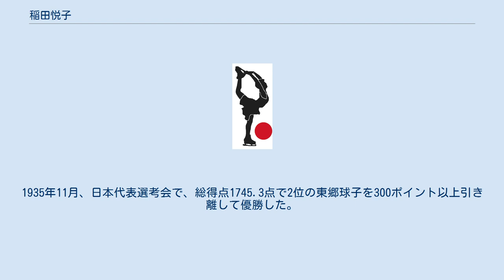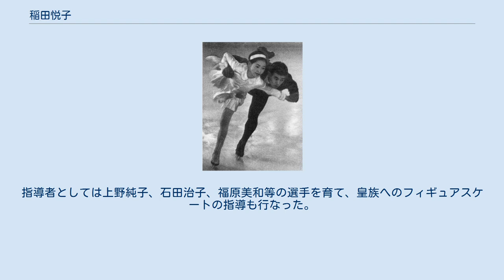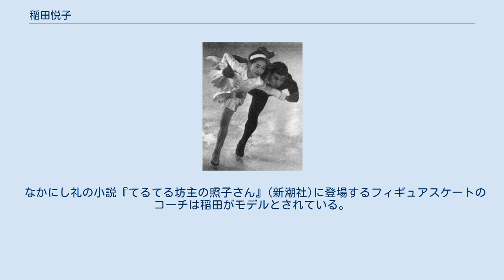稲田悦子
稲田 悦子（いなだ えつこ、1924年2月8日 - 2003年7月8日）は、日本の女性フィギュアスケート選手、コーチ。
1936年ガルミッシュ・パルテンキルヘンオリンピックのフィギュアスケート競技女子シングル日本代表。
戦前、戦後合わせて全日本選手権7回優勝。
日本の女子フィギュアスケートの先駆者でもあった。
梅花高等女学校卒業。
 1936年、ガルミッシュ・パルテンキルヘンオリンピック 1937年、右は片山敏一 稲田は1924年（大正13年）、大阪の稲田時計店の末娘として生まれた。
1932年（昭和7年）、8歳のときから永井康三にスケートの指導を受け、才能を開花させた。
1933/1934、全日本ジュニア選手権優勝。
1934/1935、全日本選手権優勝した。
1935年11月、日本代表選考会で、総得点1745.3点で2位の東郷球子を300ポイント以上引き離して優勝した。
これはスクールフィギュア、フリー共に男子シングルを遥かに凌ぐ高得点だった。
新聞の選評では「スクールに於けるフイギユアの大きさに於てもあの小さな身体であれだけこなしてゐれば十分でターンの正確は男子も及ばない状態である」と絶賛された。
代表決定の報を受けて「うちなア、ソニア・ヘニーの姉ちやんだけがこはいんや」と発言した。
 1936年（昭和11年）1月にドイツのベルリンで開催されたヨーロッパフィギュアスケート選手権に出場し、その際にはドイツの総統であるアドルフ・ヒトラーと握手している。
 同年2月、稲田はドイツで行われたガルミッシュパルテンキルヘンオリンピックに12歳で出場した。
これは、2020年現在に於けるオリンピック日本人最年少出場記録（夏・冬を通して）であるのみならず、第二次世界大戦前の冬季オリンピックに参加した唯一の日本人女子選手であるなど歴史的な出場であった。
そのためか、稲田は日本の女子フィギュアスケートの先駆けの選手としても有名である。
稲田はこの大会で白い服に赤いカーネーションを付けた衣装を着て、ドイツのミリタリーマーチで演技し人気を呼んだ。
秩父宮記念スポーツ博物館に展示されていた衣装は、同館開館時に寄贈されたものに、稲田の晩年、本人の希望により胸の日の丸のアップリケとカーネーションを当時とほぼ同じように復元・追加したものである。
成績は26人中10位であったが、この大会で優勝し3連覇を飾ったノルウェーのソニア・ヘニーが「近い将来必ず稲田の時代が来る」と断言した。
稲田は練習するヘニーの姿を見て憧れ、晩年にオスロのヘニーの自宅を訪ねたことがある。
稲田はなお、このガルミッシュパルテンキルヘンオリンピック出場時にもスピードスケート代表の南洞邦夫と共に観覧に来ていたヒトラーと握手をしている。
身長127センチの稲田を見て開会式でヒトラーが「あの小さな少女は何をしに来ているのか？」と側近に訪ねたという。
 オリンピック後の3月にフランスのパリで行われた世界フィギュアスケート選手権では10位となっている。
 稲田は翌1937年から1941年まで全日本選手権女子シングルで5連覇を達成し、1938年には橋本國彦が稲田の活躍を讃え、行進曲「楽しきスケーター」を作曲、ワルター・ペータースのワルツ「昇る太陽」と共に録音しビクターからレコードが発売された。
 1940年（昭和15年）の札幌オリンピックの有力な選手として期待された。
だが、日中戦争が長期化するなど国際情勢悪化により1938年に日本が札幌オリンピックを返上したため、2度目のオリンピック出場の機会は失われた。
 梅花高等女学校を卒業後は専門学校で英文を学んだ。
第二次世界大戦中は満州に慰問に行き、凍った川でスケートを滑ったことがあるという。
1945年（昭和20年）の終戦は奈良県で迎え、終戦の翌年に結婚し家庭に入った。
 戦後の1949年にカムバックを果たしたが、私生活では離婚を経験した。
1951年には7度目の全日本選手権女子シングル優勝を飾り、イタリアで開催された世界フィギュアスケート選手権に有坂隆祐と共に日本人選手として15年ぶりに出場した。
しかしタイツを男性用のももひきで代用するなどの苦労をし、また楽曲の選択でも世界の潮流に後れ、23人中21位と良い結果は得られなかった。
 1952年に現役を引退し...